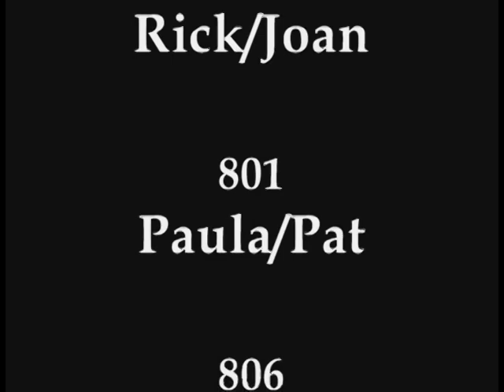Tacoma Aroma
Grand Cinema 72 Hour Film Festival 2nd submission from the Perkins building residents.